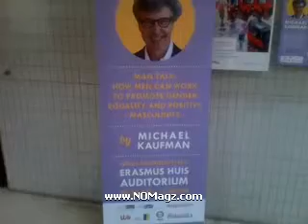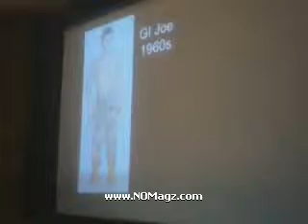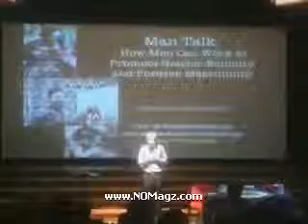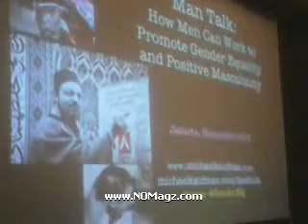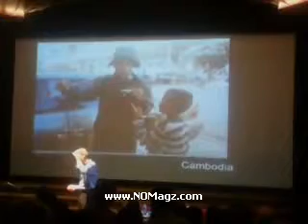Kuliah Umum “Pelibatan Laki Laki dalam Mempromosikan Kesetaraan Gender dan Maskulinitas Positif”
Kuliah Umum:
“Pelibatan Laki-Laki dalam Mempromosikan Kesetaraan Gender dan Maskulinitas Positif”

Waktu :
Jumat, 7 November 2014, 08.30 – 12.00 WIB

Tempat :
Erasmus Huis, Jakarta

Narasumber :
Michael Kauffman

Penyelenggara :

    RutgersWPF Indonesia,
    Yayasan Pulih
    Aliansi Laki-laki Baru

Kuliah umum ini mengundang lebih dari 150 orang dari berbagai institusi.

Acara berisi sambutan dari CR – RutgersWPF, dan juga dari Yayasan Pulih

Kemudian Pemateri Kuliah & Moderator Kuliah memberikan pemaparannya, yang kemudian diikuti oleh sesi Tanya Jawab.

Acara diakhiri dengan sajian musik oleh Grup Simponi.